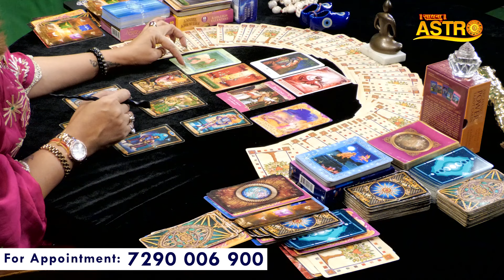मिथुन राशि- इस महीने आपकी लव-लाइफ रहेगी शानदार | Tarot Reader Amayraa | April Horoscope 2024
Thanks.